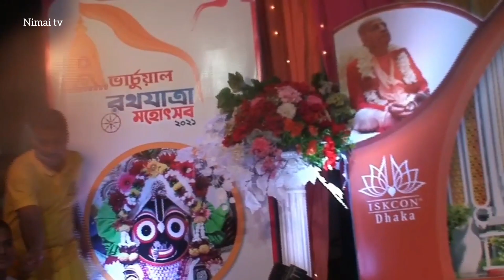VEDICE NATOK, SRI CHAITANYA MOHAPROBHUR DOYA, jogai madhai uddhar🌷🌲💙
VEDICE NATOK,
SRI CHAITANYA MOHAPROBHUR DOYA
jogai madhai uddhar
NIMAI TV
DHARMIO NATOK.
ISKCON SWAMIBAG DHAKA,